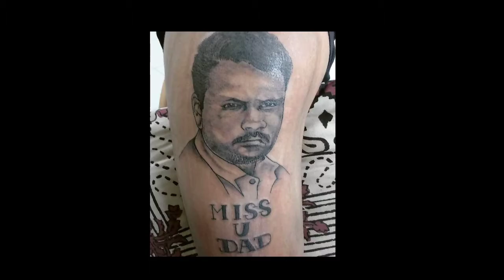Portrait Tattoo by ONESIDE TATTOO STUDIO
ONESIDE TATTOO STUDIO
(All types of Tattoos are available)
Get cool tattoos @ your budget

Address-
Plotno-36, Sec-5, Ghansoli Station, near Tilak School, Ghansoli, Navi Mumbai- 400 701.

(Only booking Appointments)